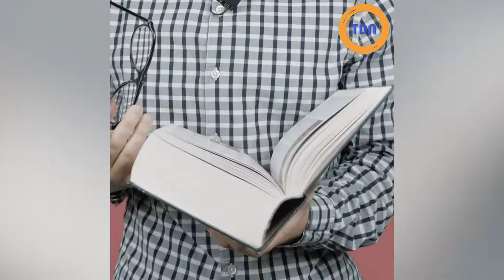Que signifie le mot "moula" ? On vous répond !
Que signifie le mot "moula" ? Mendool vous répond de manière claire et concise si vous aussi vous vous posiez la question !